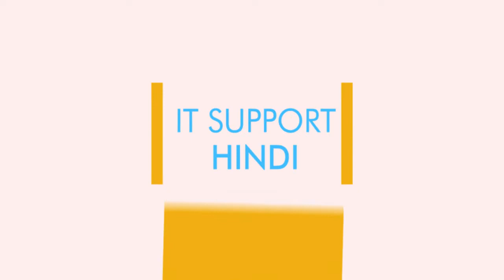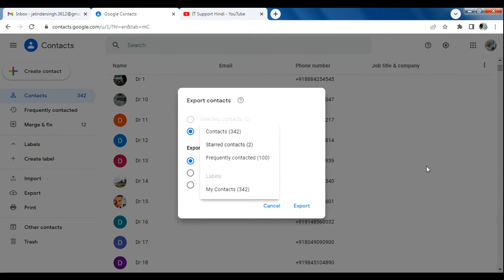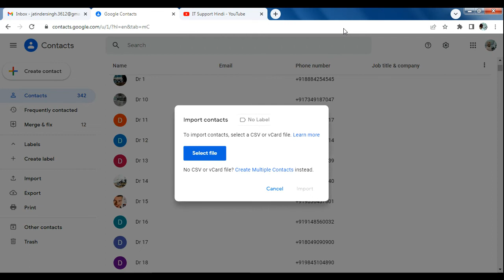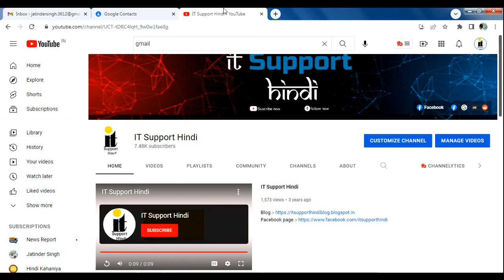How to Restore Mobile Data From Gmail Account